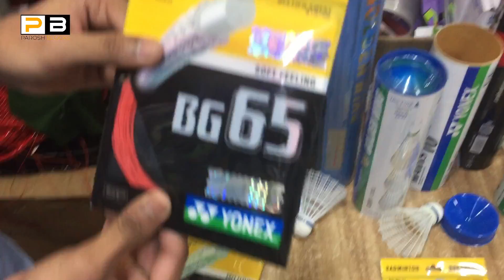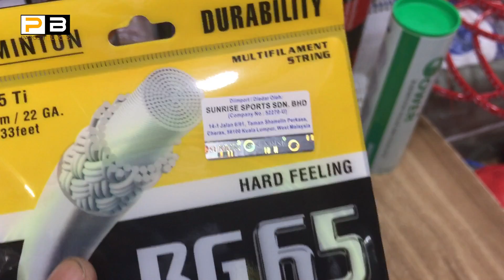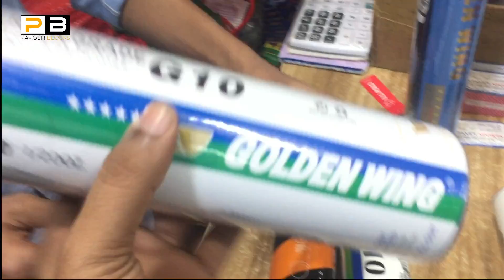পাইকারি🔥 দামে Original Racket কিনুন🏸 Badminton Racket Price In Bangladesh 2020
যারা ব্যাডমিন্টন  কিনতে চাচ্ছেন তাদের জন্য আজকের ভিডিওটি।

✔️Location:
Shapayet Sports
1/33 gulisthan shopping complex, Dhaka